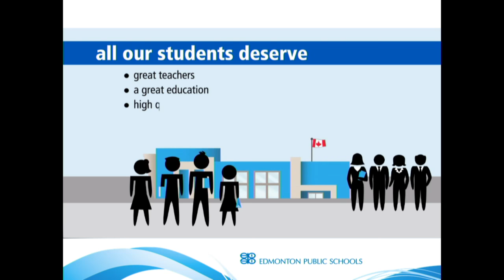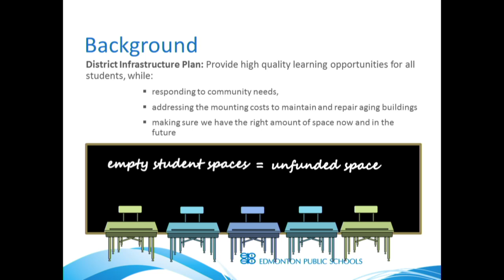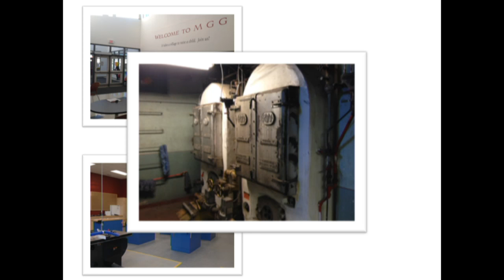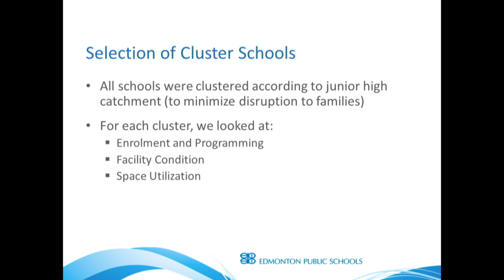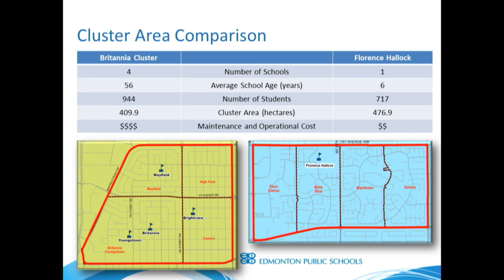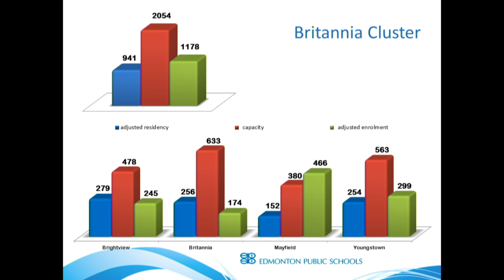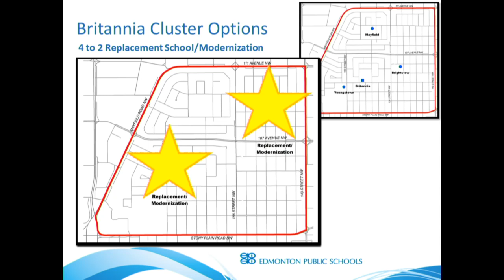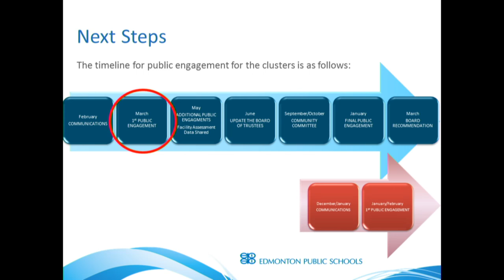Public Meeting - Britannia School - March 10, 2016